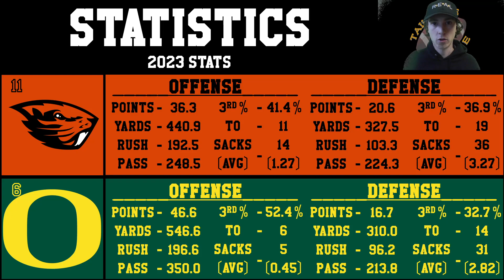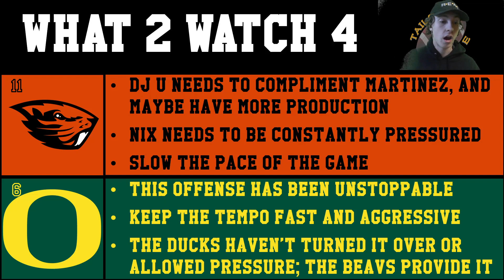Oregon State vs Oregon Game Prediction 2023 College Football Week 13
What's up Tailgaters! What used to be known as the Civil War renews its rivalry in Eugene, as the Oregon State Beavers try to finish the chaos they couldn't finish last week against the Oregon Ducks. The Ducks have been the most dynamic team in the country this year,  but a feisty Beaver front is geared up to slow it down. Can the Beavers pull the upset and end some playoff hopes, or will the Ducks build their resume further into championship week?